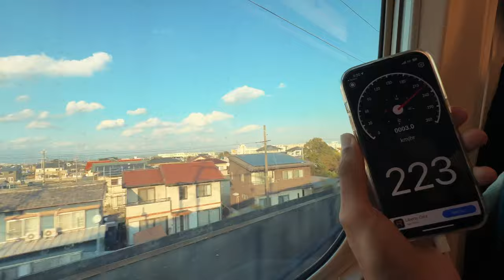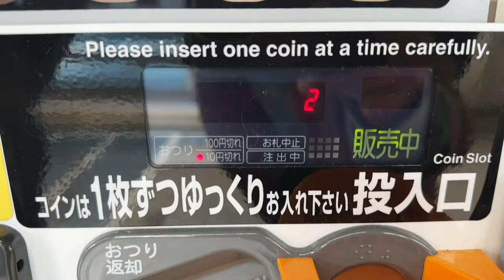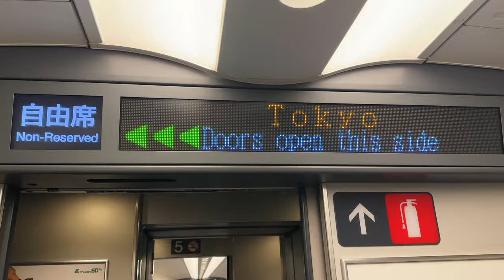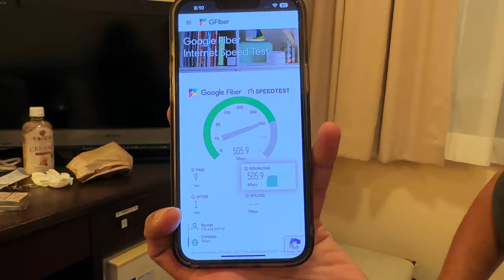Shinkansen BULLET TRAIN from Fukuoka to Nikko Japan using JR Pass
We rode the Shinkansen Bullet Train using our JR Pass from Fukuoka to Nikko for over 8 hours and we got to try the special Shinkansen Bullet Train Coffee.  Can you tell how it went? 🙃

Also, if you found value in our work please consider supporting us

🌸Get access to exclusive content, such as several tools, real-time updates, insights & recommendations + the Wanderlust Weekly newsletter (giving you access to sweet discounts and promos for travel and lifestyle)

🌸If you find value in our videos, here are some ways you can support us!
≜Reliable Travel Insurance That We Use and Recommend:
≜ Coffee: we appreciate your generosity.